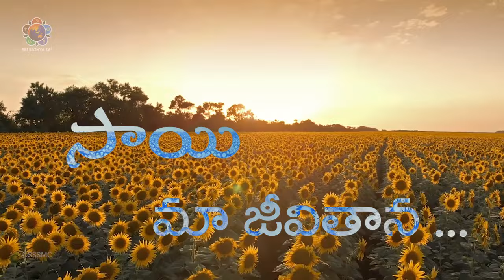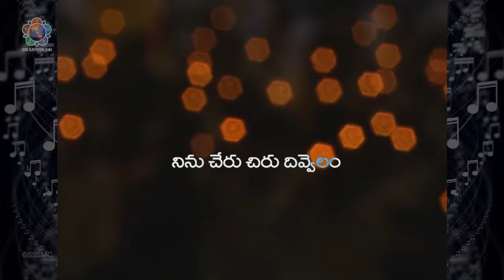సాయి మా జీవితాన | Sai Maa Jeevitaana | A Song Offering by Alumna of SSSIHL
సాయి  మా జీవితాన సర్వం నీవేనుగా
మా హృదయ మందిరాన కొలువై నీవుండుమా ...
నీ నామమే మా శ్వాసయై
నీ భావమే మా ప్రాణమై
నిను చేరు చిరు దివ్వెలం
మా హృదయ మందిరాన
తల్లి తండ్రి గురువు నేస్తం మాకన్ని నీవే కాదా
మా జీవన గమనానికి రథసారథి నీవే కాదా
నీ సన్నిధినే కోరితిమీ
నీ చరణములను చేరితిమీ
ఆ చల్లని నీ చూపులే ప్రేమామృతం వర్షింపగా వికసించే మా జీవితం
నీ మమతల వడిలో చేరి వికసించిన మల్లెలం
నీ పలుకుల పరిమళాలను వెదజల్లే మాలికలం
ఎన్నడూ వాడని పూమాలగా నీ హృదయములో ఉండాలని
నీ సేవకే మా జీవితం xxx పునరంకితం
సాయి పాదాలకే అర్పితం
నీ పాదాలకే పునరంకితం

Join our Telegram Channel or WhatsApp groups for daily messages/photos/videos of Bhagawan and updates from Prasanthi Nilayam -